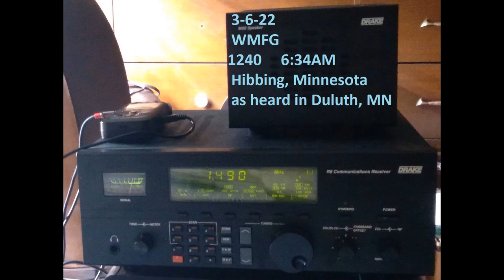WMFG 1240 Hibbing Minnesota AM DX long distance radio reception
3-6-22
WMFG 1240 Hibbing MN 6:34AM
Quick id heard after oldies rock music Neil Diamond followed ID
good moderately steady signal
Nothing spectacular, just another i.d. clip for the archives :)
Drake R8 receiver
Tascam DR-05 recorder
C Crane twin ferrite loop with 100 foot longwire on ground terminal